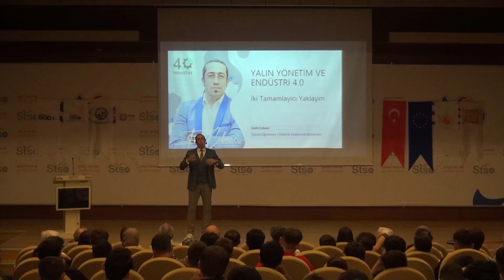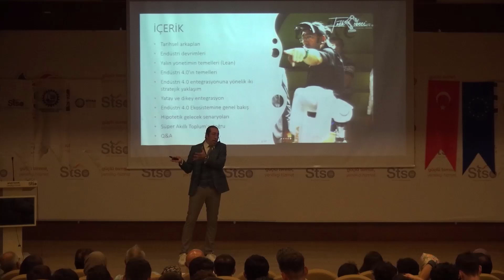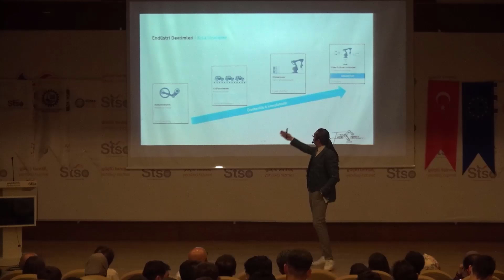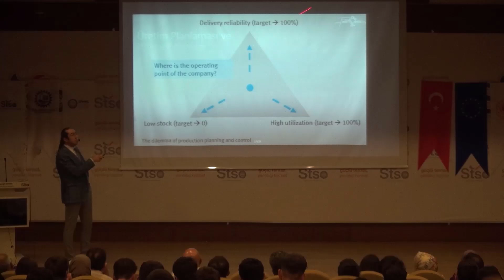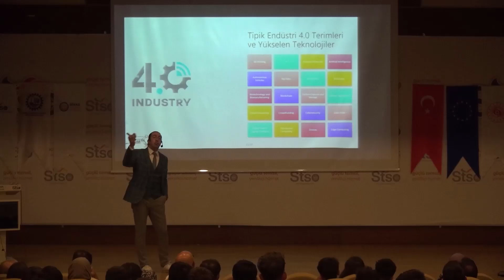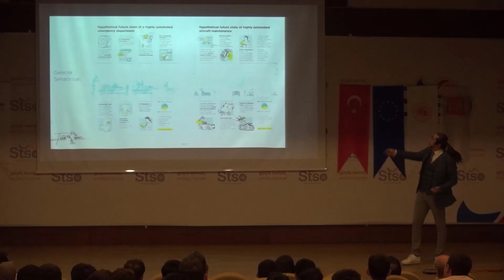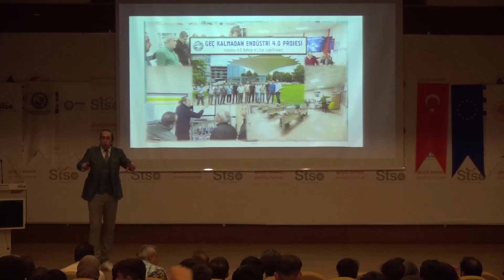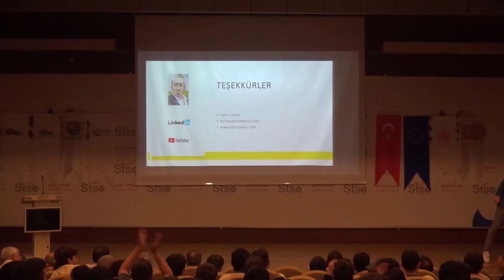İşin Geleceği/Geleceğin İşi - Sivas MTAL Geç Kalmadan Endüstri 4.0 Projesi - Sivas TSO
Çalışma ve Sosyal Güvenlik Bakanlığı, Dış İlişkiler ve Avrupa Birliği Genel Müdürlüğü tarafından desteklenen "Geleceğin İnsana Yakışır İşleri Yaklaşımının Desteklenmesi Hibe Programı FoW" kapsamında imzalanan Sivas Mesleki ve Teknik Anadolu Lisesi tarafından uygulanmakta olan "Geç Kalmadan Endüstri 4.0 (Industry 4.0 Before It's Too Late)" isimli ve TREESP1.3.FoW/P.03/336 referans numaralı hibe projesinin "İşin Geleceği/Geleceğin İşi" tanıtım günü programında gerçekleştirdiğim "Yalın Yönetim ve Endüstri 4.0 - İki Tamamlayıcı Yaklaşım" başlıklı sunumuma ait videodur.

Sivas Ticaret ve Sanayi Odası'nda gerçekleşen etkinlik İçeriği şu şekildedir:

• Tarihsel arkaplan
• Endüstri devrimleri
• Yalın yönetimin temelleri (Lean)
• Endüstri 4.0'ın temelleri
• Endüstri 4.0 entegrasyonuna yönelik iki stratejik yaklaşım
• Yatay ve dikey entegrasyon
• Endüstri 4.0 Ekosistemine genel bakış
• Hipotetik gelecek senaryoları
• Süper Akıllı Toplum'a doğru
• Q&A

*Ses kalitesinin malesef çok iyi olduğunu söyleyemem. Benden kaynaklanan bir durum değil.